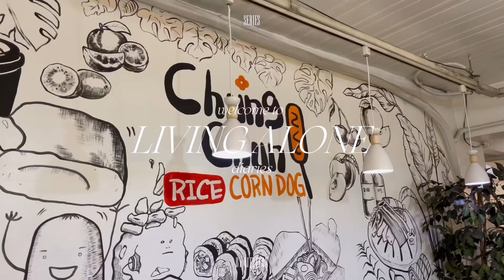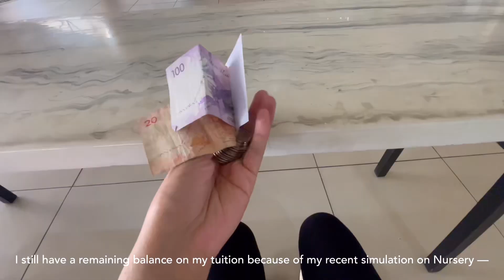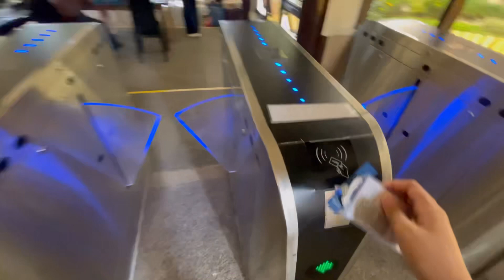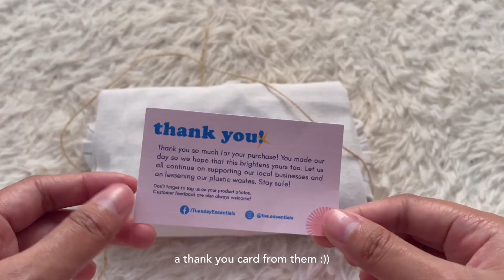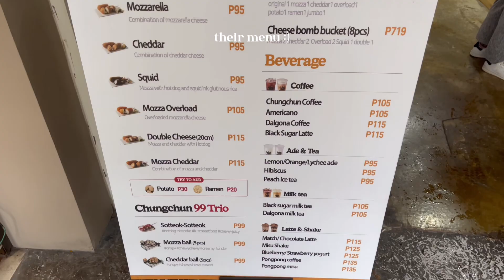LIVING ALONE IN PH • shopee haul, back at uni, eating corndog and teokbokki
🌙 shopee finds in this video

🌙 FAQs
pre-med course ➝ BS Nursing
year ➝ graduated 2022 :)
where are you from ➝ Philippines
editor➝ vllo
thumbnail➝ phonto, lightroom, picsart